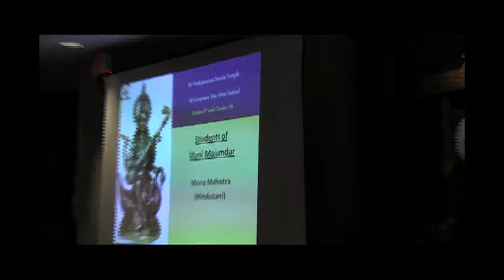SRI VENKATESWARASWAMY TEMPLE: ACD MUSIC FESTIVAL: HINDUSTANI: MONA MALHOTRA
(SRI BALAJI TEMPLE)
AURORA, ILLINOIS

ALL COMPOSERS DAY MUSIC FESTIVAL

HINDUSTANI CLASSICAL:
MONA MALHOTRA

GURU: MANI MAZUMDAR
MANJUSHA SCHOOL OF MUSIC